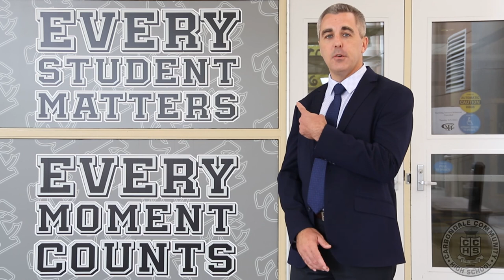CCHS Terrier Time Video